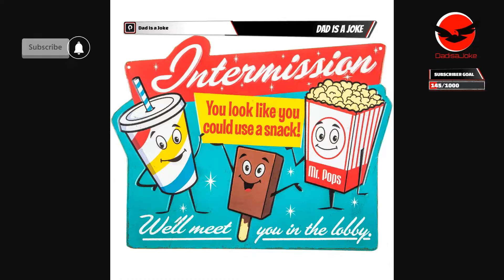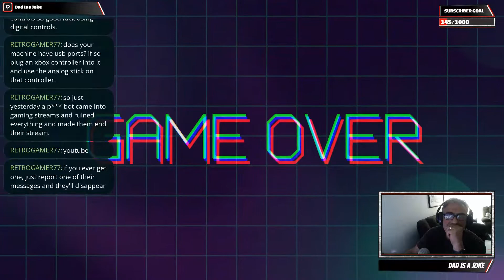Atari Centipede Recharged, The Shrum Adventure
Time to jump up the leader board! Come watch Live!

If you like what you see and want to support me you can tip or donate